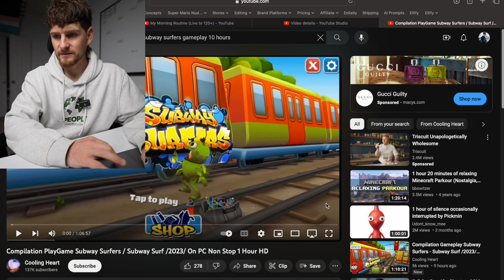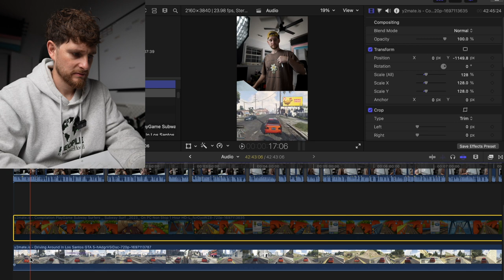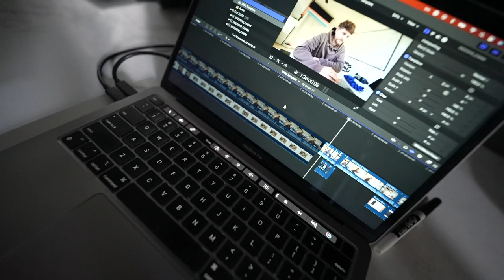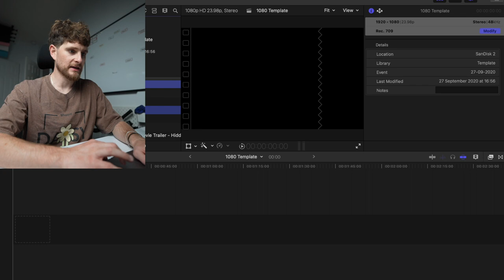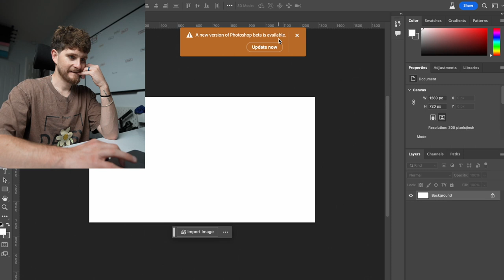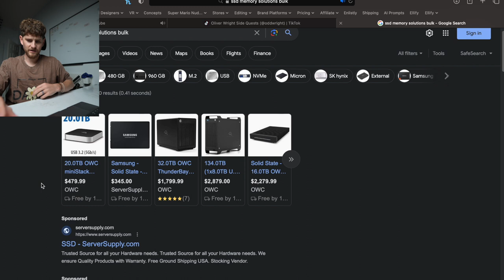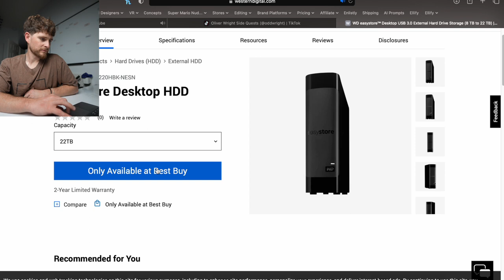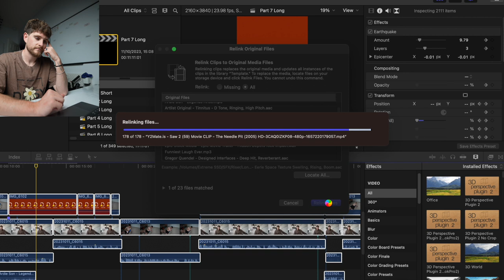Plan PodVlog 011 - YouTube Hacking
Planning how to use Short Form content to find viewers